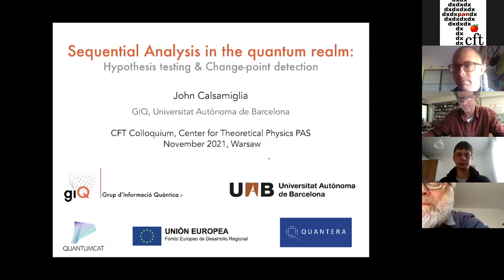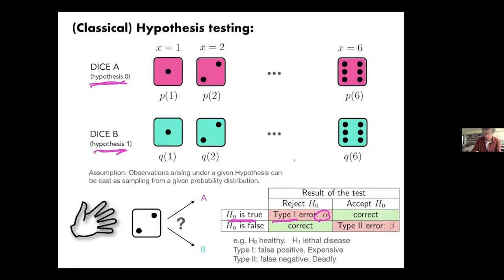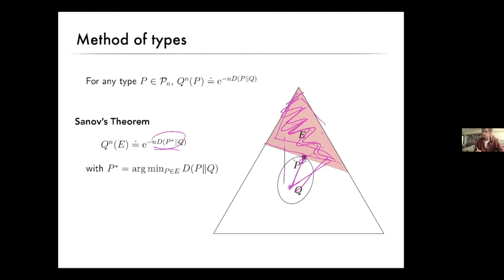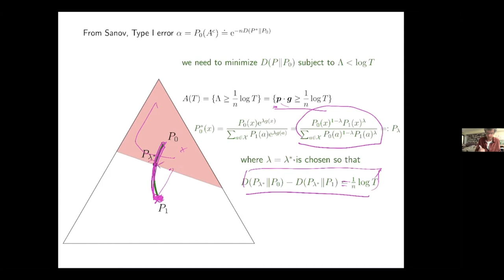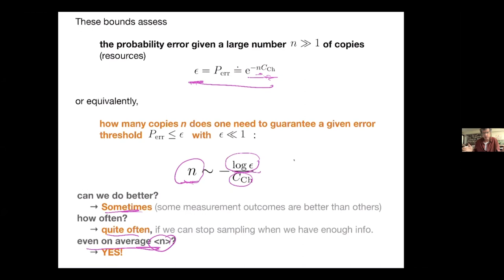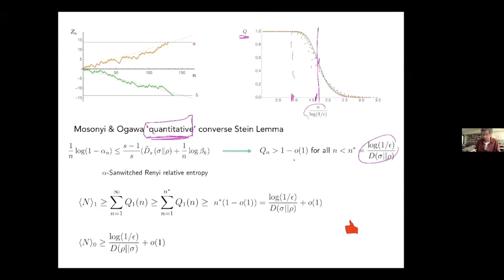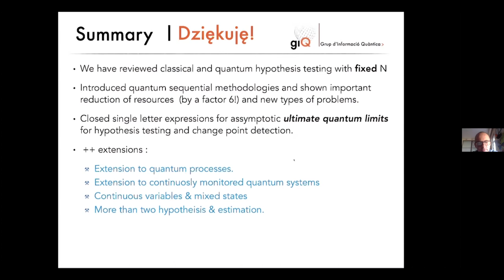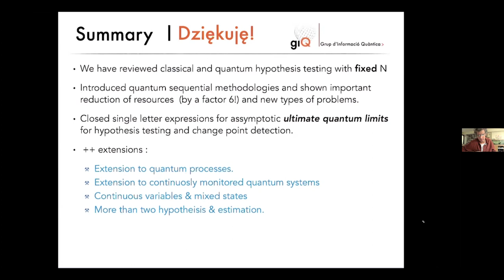J. Calsamiglia (Univ. Autònoma de Barcelona): Quantum sequential analysis: when enough is enough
Prof. John Calsamiglia (Universitat Autònoma de Barcelona).
Quantum sequential analysis: when enough is enough.
The standard paradigm in quantum statistical inference protocols, including quantum metrology and quantum hypothesis testing, is to optimize the accuracy of the estimates given a fixed sample size of quantum data. But why a fixed size, if less could be enough?
I will present two problems that go beyond this paradigm in that the sample size is not fixed in advance.  Instead quantum data is analyzed sequentially on-the-fly and thereby measurement outcomes obtained so far can be used to re-define the protocol and even stop, quite crucially, any further sampling.
The first problem is sequential quantum hypothesis testing, where the goal is to discriminate between two arbitrary quantum states, with a prescribed error threshold. I will discuss the proof for the ultimate quantum limit on the average number of copies needed to accomplish this task. I will show that sequential strategies outperform the currently established ultimate limits based on  fixed number of copies. I will finally discuss the quantum change point detection problem. Here, a source emits quantum particles in a default state, until a certain moment when it undergoes a drastic change and starts producing a different state.  The task is then to find out the moment that the change occurred.